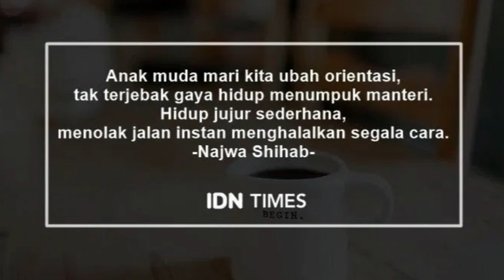Alasan Mengapa Indonesia Akan Hancur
Video ini bukan bermaksud untuk mengedukasi kalian, jadi tonton baik baik dengan hikmat dan akal yang bijak.